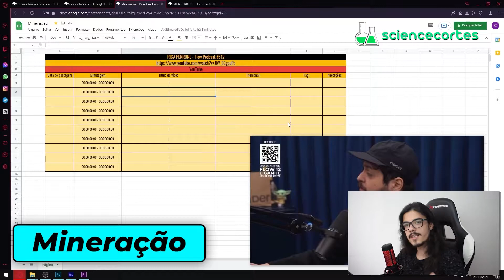A SOCIEDADE ESTÁ EMBURRECENDO │ Eslen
💡 Link do vídeo completo 💡 Eslen - Inteligência Ltda # 602